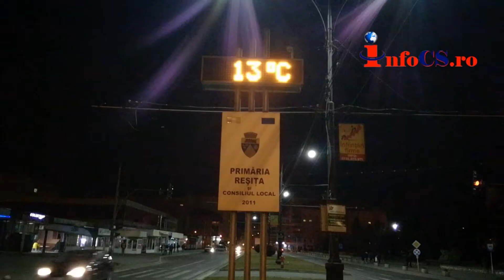VREME CALDA DE 2 FEBRUARIE LA RESITA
Chiar dacă din punct de vedere al calendarului suntem în plină iarnă, mai exact, la începutul celei de a treia luni de iarnă, ceea ce se întâmplă afară, este mai degrabă caracteristic mijlocului de primăvară. Acest lucru a fost arătat și de termometrele care vineri ziua au urcat la Reșița până la 18 grade iar pe timpul nopții, nu au coborât sub 13 grade.